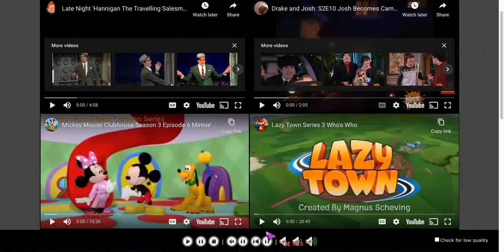4 Youtube Videos Split